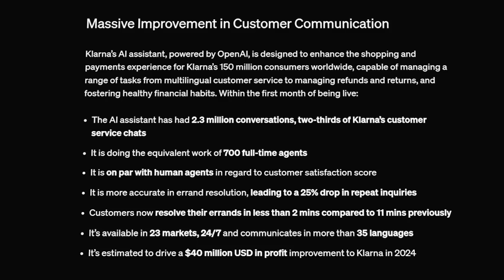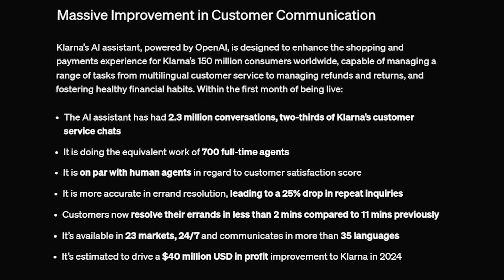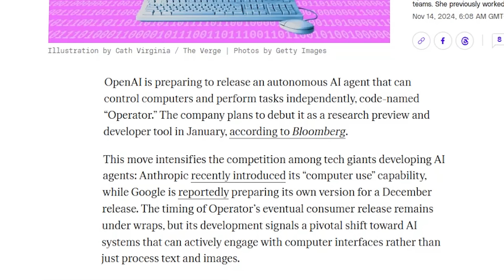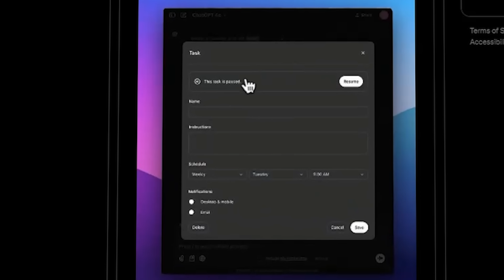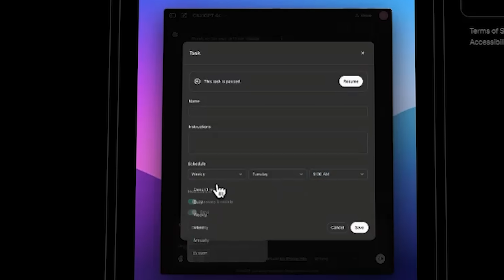AI Agents: How One Bot Replaced 700 Employees (2025 Will Change Everything)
🚨 The AI agent revolution isn't coming - it's already here. OpenAI is launching "Operator" in 2025, and we're about to be FLOODED later this year with billions of working agents.

In this video, I'm revealing:

✓ How Klarna replaced 700 employees with ONE AI agent
✓ OpenAI's secret "Operator" project launching in 2025
✓ Google and Anthropic racing to catch up
✓ Real examples of AI agents taking over jobs

⚡ TOPIC BREAKDOWN:

The 700 Employee Shock
Klarna's AI Revolution
OpenAI's "Operator" Revealed
Your Job in 2025

🔥 EXCLUSIVE: Learn actual details about AI agents in action and why experts say 2025 will change everything about how we work.

→ Own your AI future. Join First Movers AI R&D AI Labs to transform your skillsets and become AI-ready with our proven AI frameworks and automation strategies. Get on the waitlist now: firstmovers.ai/labs [launching Q1 2025]

→ Mid-Size Businesses ($5M+) & Enterprise ($100M+): Book a discovery call with First Movers to see how we can help you grow with custom AI solutions.